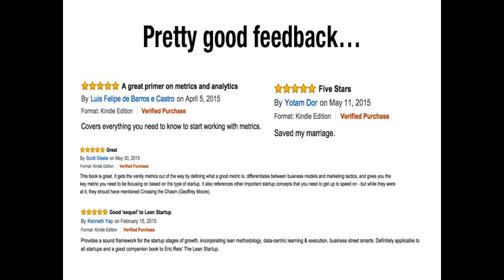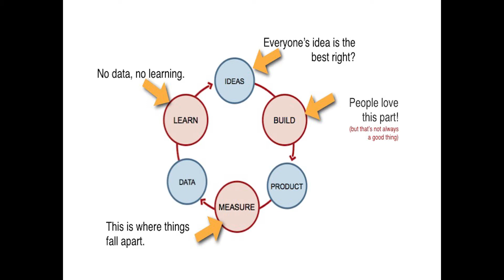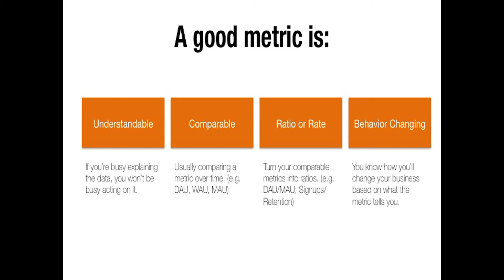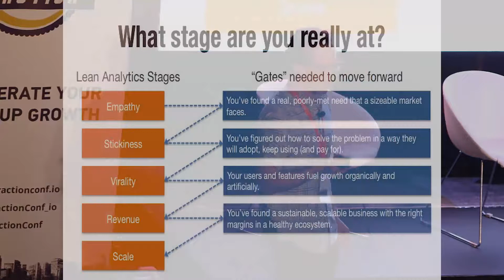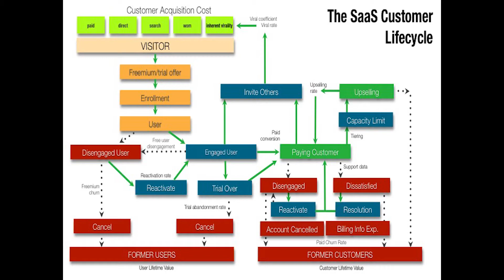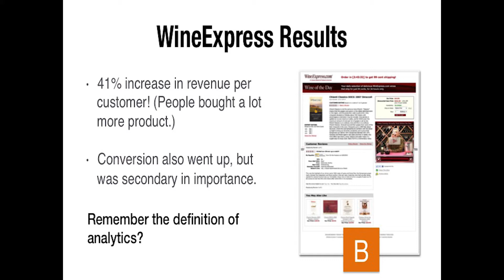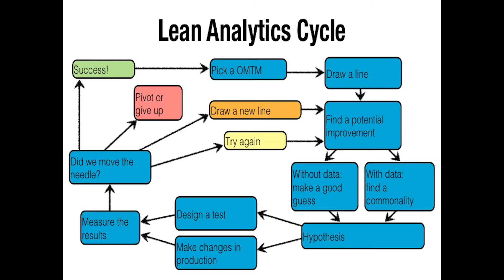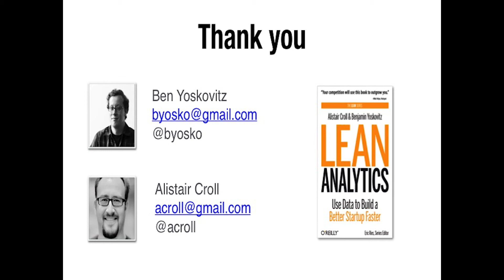Lean Analytics - Ben Yoskovitz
Ben Yoskovitz, Co-author, Lean Analytics and VP Product, VarageSale talks about the One Key Metric that matters and how to use data to build a better startup faster. Traction Conf Vancouver 2015